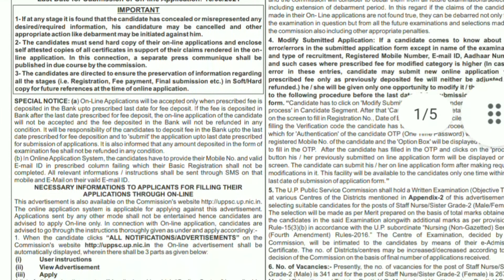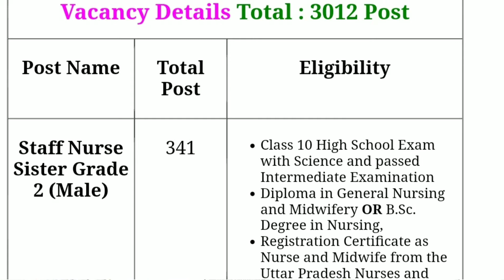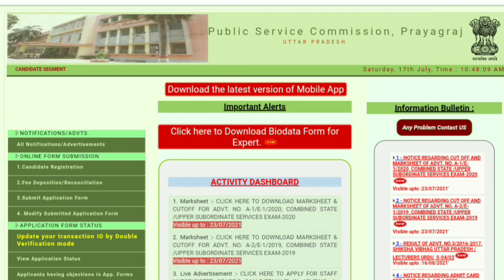UPPSC Staff Nurse Sister Grade 2 Online Form 2021| UP Staff Nurse Sister Grade II Recruitment 2021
UPPSC Staff Nurse Sister Grade 2 Online Form 2021
UP Staff Nurse Sister Grade II Recruitment 2021

नमस्कार दोस्तों उत्तर प्रदेश लोक सेवा आयोग स्टाफ नर्स भर्ती 2021 की पूरी जानकारी के लिए वीडियो को लास्ट देखें

उत्तर प्रदेश स्टाफ नर्स सिस्टर ग्रेड 2 भर्ती 2021
Uttar Pradesh staff nurse sister grade 2 recruitment 2021
Uttar Pradesh staff nurse Bharti 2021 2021
Uttar Pradesh staff nurse sister grade 2 vacancy 2021
Uttar Pradesh staff nurse sister grade 2 Bharti 2021
Uttar Pradesh staff nurse sister grade 2 notification 2021
Uttar Pradesh staff nurse sister grade 2 syllabus 2021
Uttar Pradesh swasthya vibhag Bharti 2021
latest job Uttar Pradesh
medical job Uttar Pradesh
swasthya vibhag Bharti Uttar Pradesh
How to apply up staff nurse sister gate to online form 2021
How to Fill Uttar Pradesh staff nurse sister grade 2 online form 2021
How to Apply UP staff nurse sister grade 2 online form 2021Uttar Pradesh staff nurse sister vecancy 2021UPPSC staff nurse online form 2021staff nurse vacancy 2021latest staff nurse vacancy 2021staff nurse recruitment 2021staff nurse bharti 2021